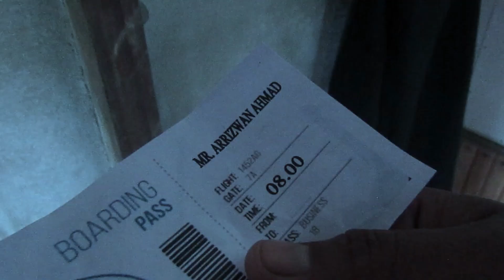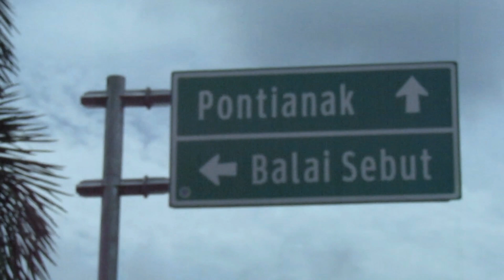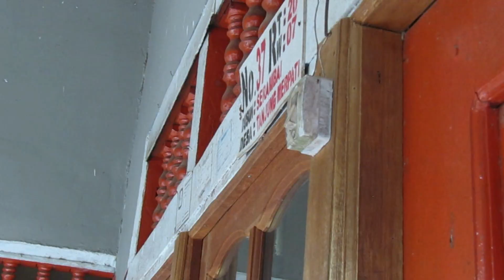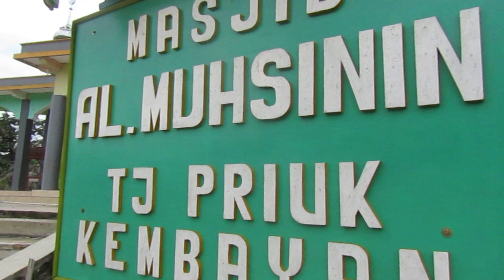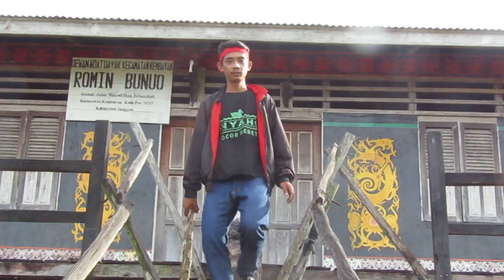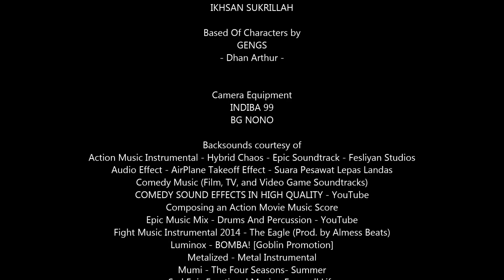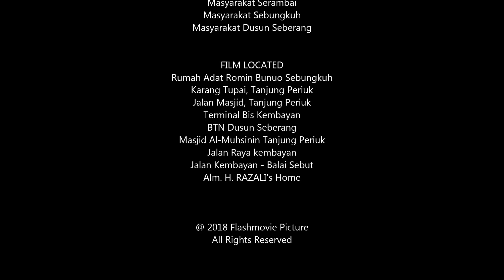Gengs II Last Mission 2018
Produced by FlashMovie Picture.
Directed by Dhan Arthur
Co Director
Zukri Levine
Ikhsan Sukrillah

Cast.
Zukri Ramanda , Evit Surya Saputra, Azmi Putra, Siwa Pranata, Septi Prayoga, Rahma Setiawati, Randa Pangestu, Yasir Danang, Azwir Sopiansah, Maya Nurzirawati, Syahrul Gunawan, Dicki Agung, Ahmad Yazid, Grasela.

Written by Dhan Arthur
Film Located . Kembayan , Kalimantan Barat